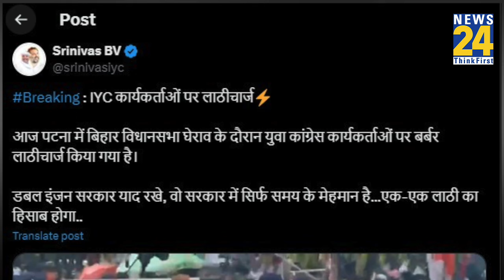Patna : यूथ Congress कार्यकर्ताओं पर लाठीचार्ज, यूथ कांग्रेस अध्यक्ष BV SHRINIVAS को भी नहीं बख्शा